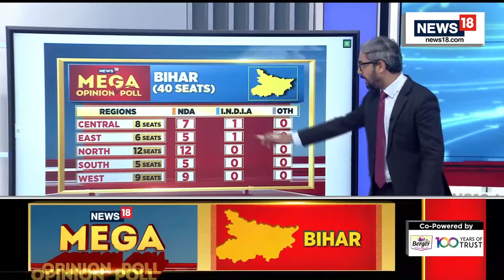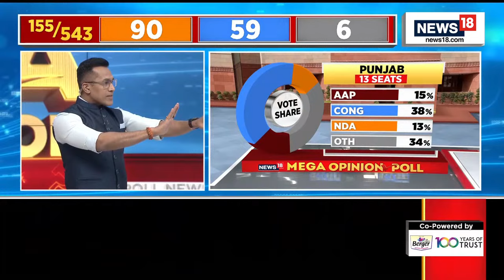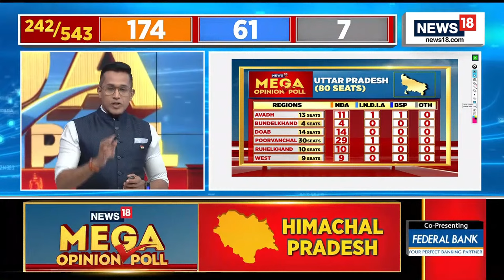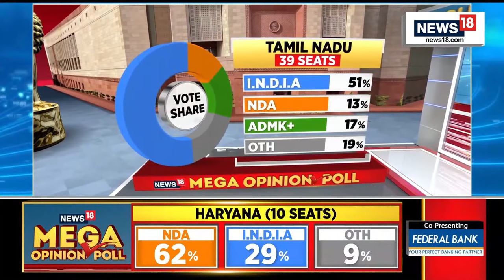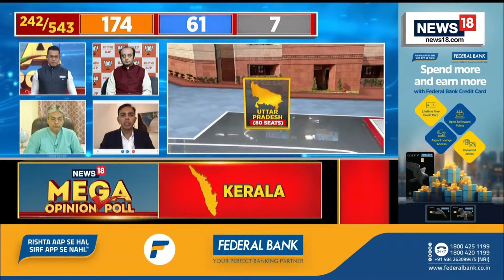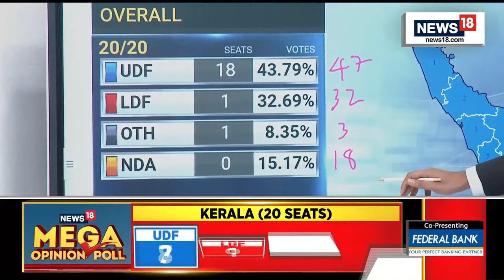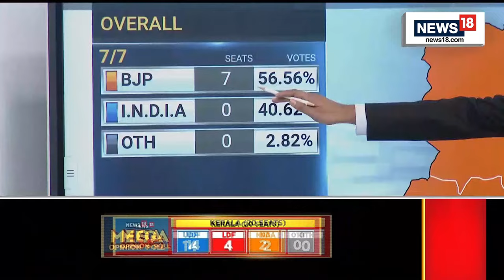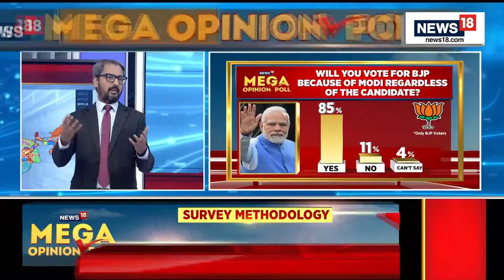Mega Opinion Poll LIVE | Lok Sabha Elections 2024 | PM Modi | Rahul Gandhi | AAP | TMC | News18 Live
Catch the latest updates on the Lok Sabha Elections 2024 biggest Voter MEGA Opinion Poll LIVE on the biggest news channel News18.

n18oc_live